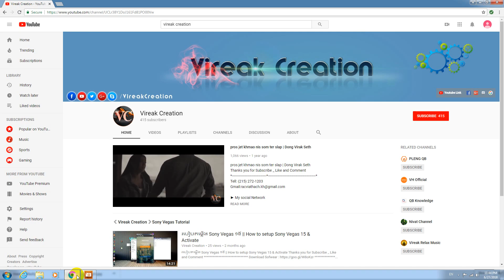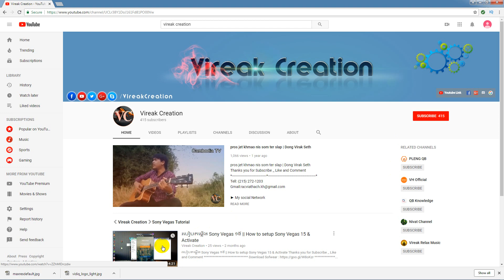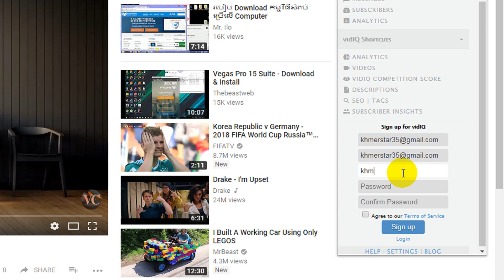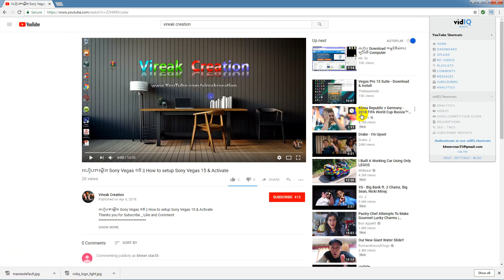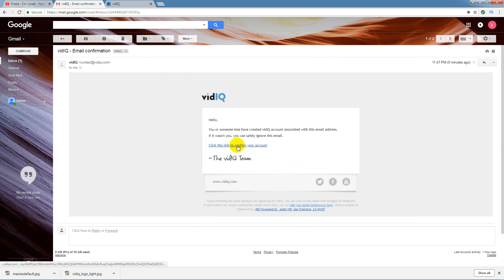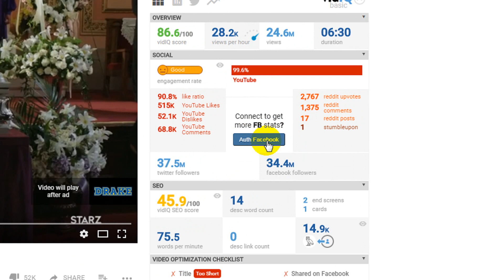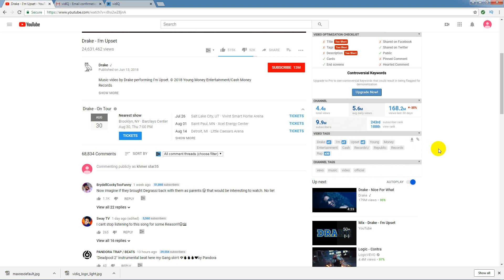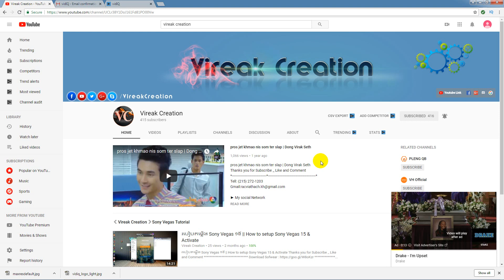How to setup Vidiq Extension to google chrome 7/1/2018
How  to setup Vidiq Extension to google chrome 7/1/2018 | installing vidiq for YouTube - tool SEO
Vireak Creation Official YouTube channel IT khmer

          * Wtitter _

► Video Continue

Copyright  Vireak Creation